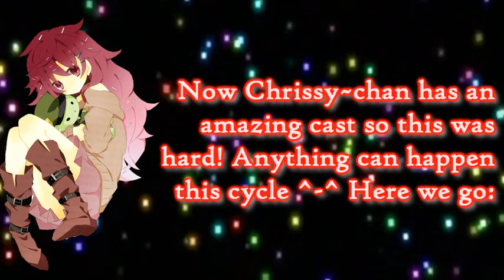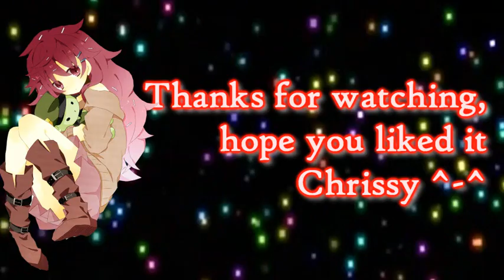Chrissy Predicition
There you go Chrissy :)